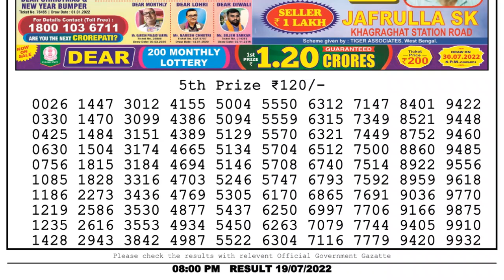🔴 Lottery Sambad Live 08:00pm 19/07/2022 Evening Nagaland State Dear Lottery Result Pdf Download